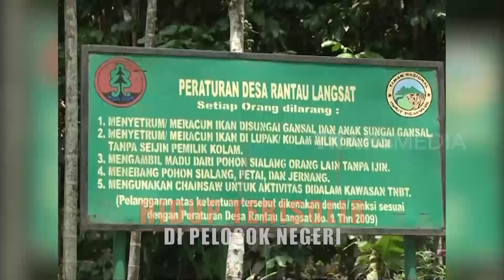INDONESIAKU | HIDUP TERISOLIR DI PELOSOK NEGERI (13/12/21) Part 3